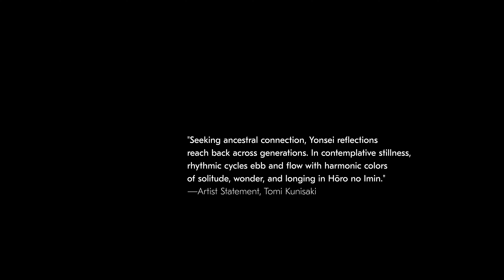"Wandering Immigrant" - Poem by Morio Hayashida - Music by Tomi Kunisaki - Issei Poetry Project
In 1928, Morio Hayashida of Los Angeles published a Japanese-language poetry collection, "Where to Go." Ninety-five years later, in this video musician Tomi Kunisaki sets Hayashida's poem "Wandering Immigrant (Hōro no imin)" to music, an original composition performed and recorded on the stage of JACCC's Aratani Theatre.

Tomi Kunisaki's Artist Statement:
"From the perspective of a yonsei who never knew her issei ancestors, Hōro no Imin is a window into the inner world of Morio Hayashida, who, like her great-grandparents, left Japan to build a life in Los Angeles. Moments of contemplative stillness, quietude and wonder, solitude and longing, are portrayed sonically in sparse textures of a single voice and glockenspiel. Contrasting harmonic colors punctuate oscillations between realities imagined and remembered, all set to an evolving timescape. The main theme’s rhythmic palindrome of two-three-four-four-three-two cycles through the future-facing flow of time—toward nisei-sansei-yonsei—and ebbs in retrospect, reaching back across generations. As the text transports listeners to a winter night’s introspection, the music invites reflection on ancestral wanderings past and future."

The Issei Poetry Project’s goal is to recover the Japanese-language literature of Los Angeles’ Issei (first-generation) writers and educate the public about their significant creative contributions through translation, interpretation, and publication. It is an effort to preserve and translate an archival collection of poetry and literature written by Issei between the wars. Much of this work was thought lost due to the war and incarceration camps. It gives direct access to the feelings and thoughts of the first generation writing during a period of intense US anti-Asian politics and the Great Depression.

The Los Angeles Issei Poetry project is supported, in part, by the National Historical Publications & Records Commission, California Humanities, Mellon Foundation, and The John Randolph Haynes and Dora Haynes Foundation.